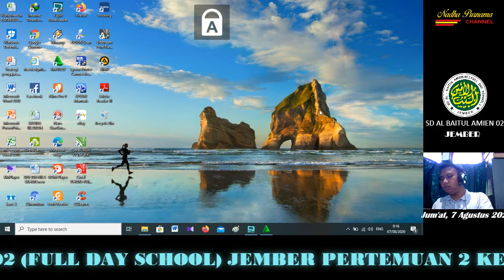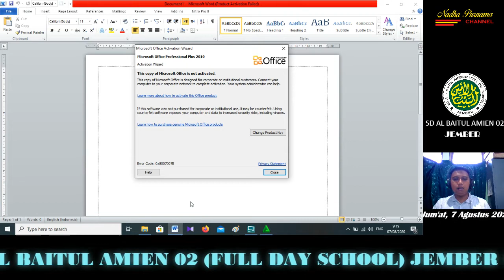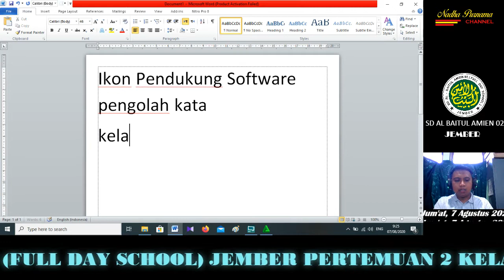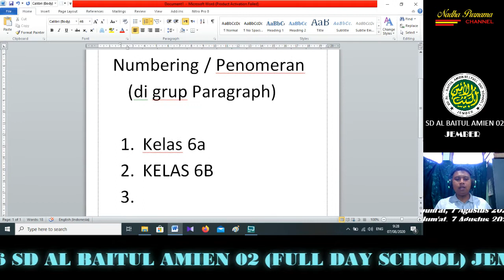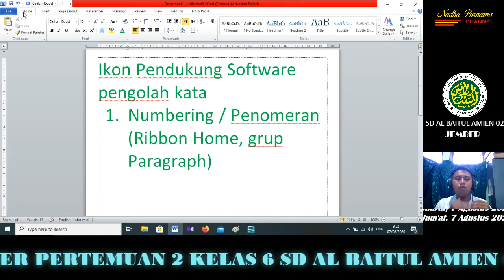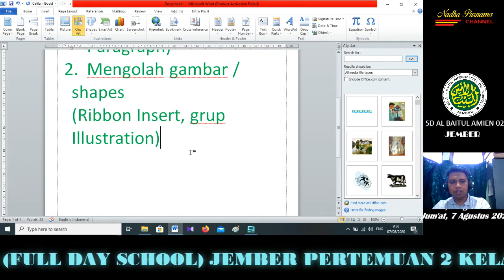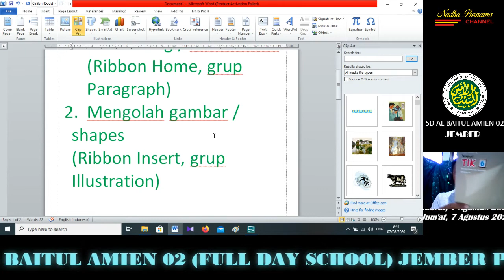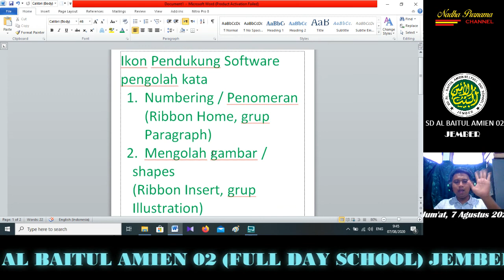KELAS 6 PERTEMUAN 2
Pembelajaran TIK Kelas 6 Pertemuan Ke 2

Ikon Pendukung Software pengolah kata
1. Numbering / Penomeran
(Ribbon Home, grup Paragraph)
2. Mengolah gambar / shapes
(Ribbon Insert, grup Illustration)

Tugas Akan Di Share di grup Kelas masing - masing jam 14.00 WIB